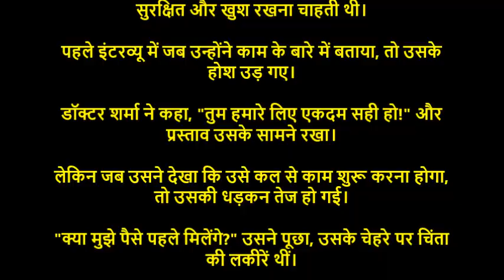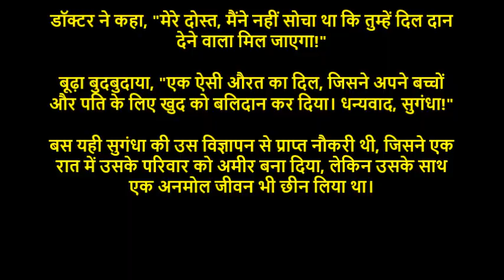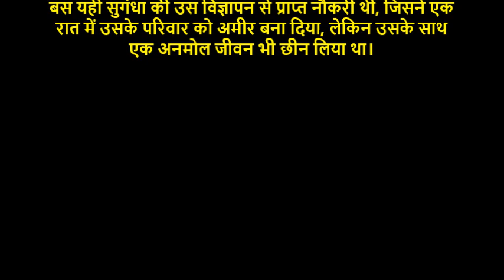सुगंधा का बलिदान (A Sad Story) Sugandha's Sacrifice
This heart-touching story of a desperate woman will definitely stay with you for a very long time. Raja Sharma Sir expects that this story will definitely make you think that there are people in this world who can do anything for better future of their children. Please 'like' and 'share' this story. Thank you so much!